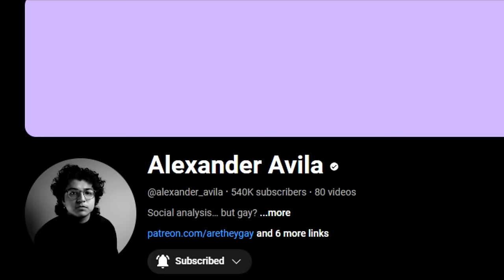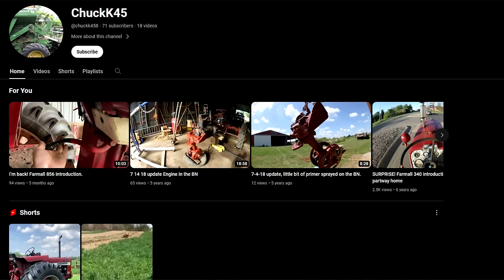Ranking & Comparing Cities & Towns in Grand Theft Auto (3D Era)